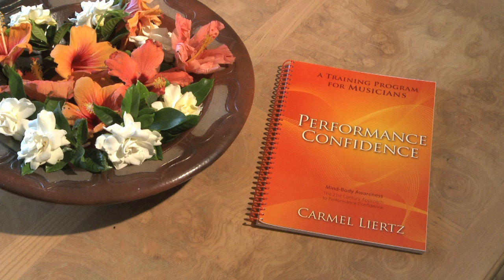Performance Confidence with Carmel Liertz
This Video Talk is an overview of my Performance Confidence Training Program.
Self Care plays an important part of this groundbreaking training approach.
Why?
It's ab innovative mindbody health approach to gaining mindbody edge mindbody health and performance confidence simultaneously without the need for beta blockers, as you learn to overcome stress and anxiety and feel confident in all performance-type situations.
My Holistic Approach was created for talented teens from 16 years of age,  for tertiary performance students, and for professional creative / performing artists.